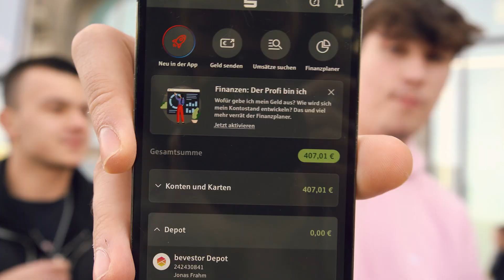20 JÄHRIGER HOLT BATZEN AUS TASCHE RAUS😱💰 | WIE VIEL GELD hast du auf dem KONTO ? 💸🔥 | MAHAN